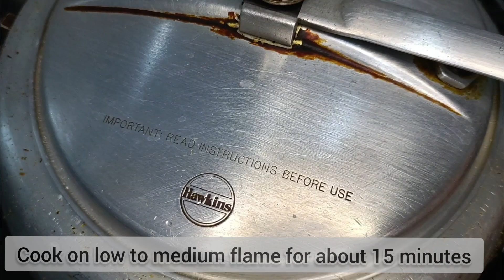Mutton Bhuna Masala Recipe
Ingredients:
Degi mirchi - 6
Coriander seeds - 2 tbsp
Cloves - 10
Dalchini
Bay leaf - 2